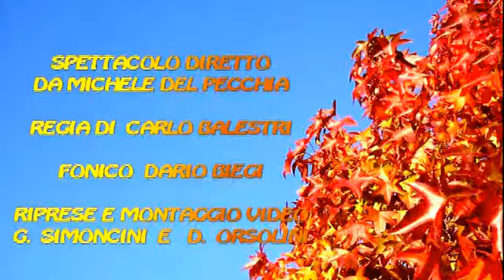SCUOLA DI BALLO SOY GUAJIRO ASS. SPORTIVA DILETTANTISTICA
SAGRA DELLA MONDINA E DEL QUARTUCCIO FRITTO
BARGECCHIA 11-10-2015